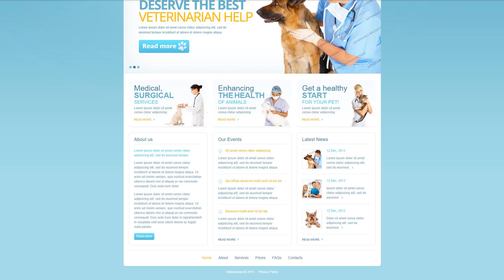Vet Responsive Website Template - 42123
This one comes with Responsive, HTML plus JS

Responsive design means well adjusted to the screens of all sizes on any gadget.
Responsive design implies that the website will offer a good viewing experience to all users throughout all gadgets.
Find latest Responsive web templates here
This template is featured in the following editorial reviews:
50 best Animal and Pets HTML templates